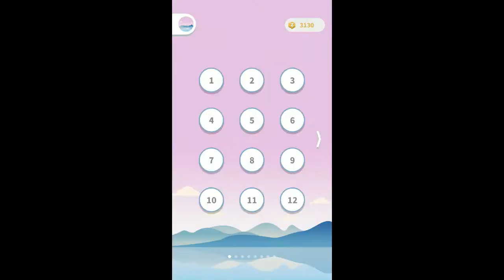WEAVE THE LINE ! MIRROR ! LEVEL 11 TO 20 WALKTHROUGH